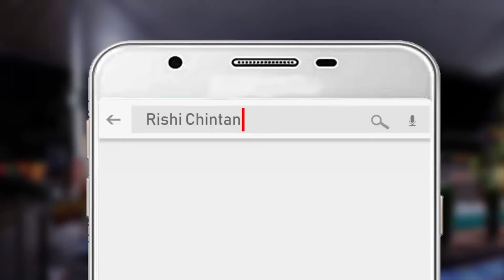विश्व प्रेम ही ईश्वर प्रेम है | Vishwa Prem Hi Ishwar Prem Hai | Pt Shriram Sharma Acharya